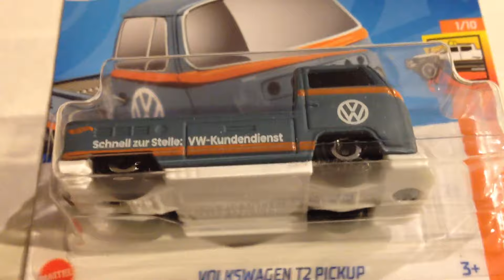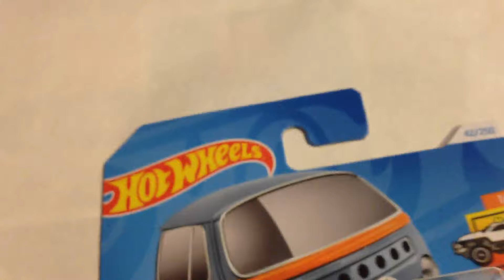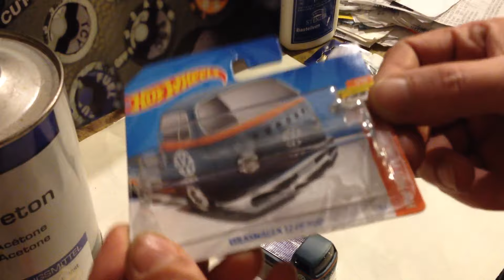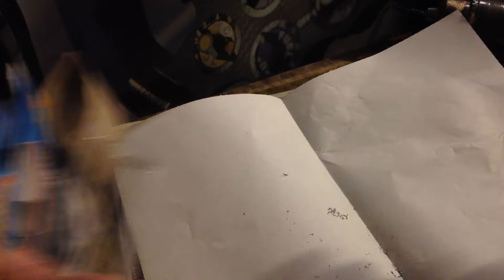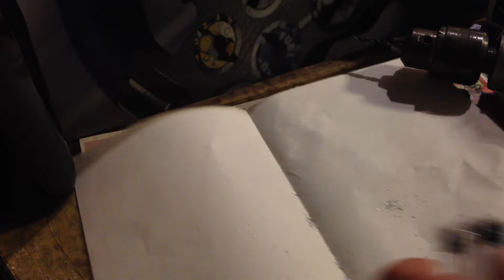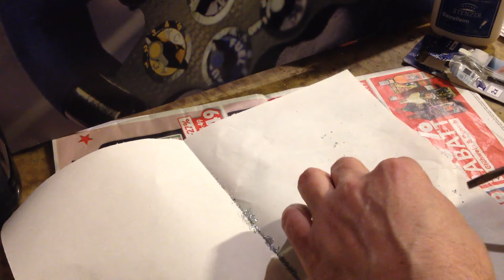Hot Wheels VW BUS T2 Pickup Umbau Custom Dolphins Style für Densen Teil1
Happy Superbowl !!!

Grüße gehen rüber !